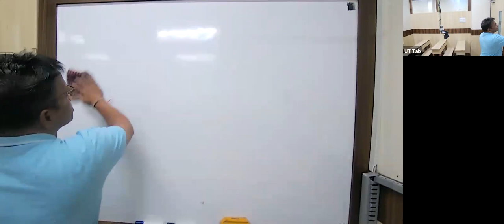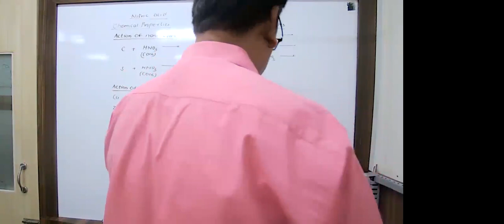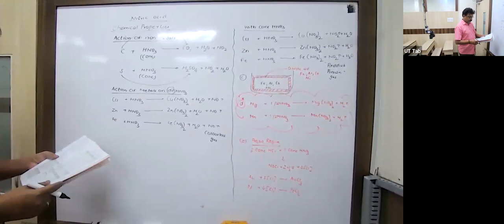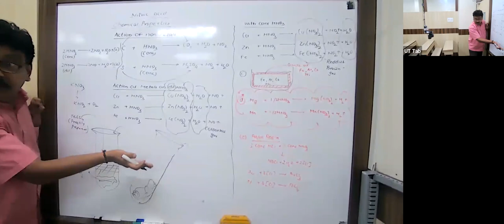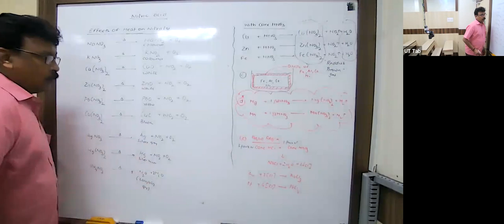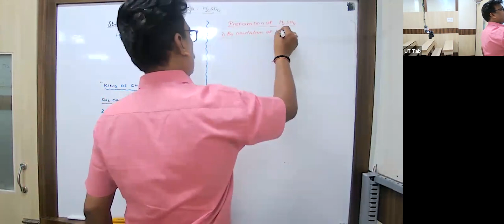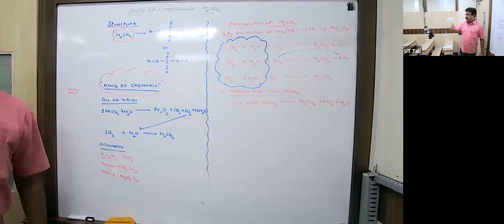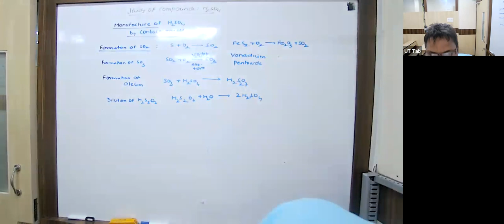KK23 - X ICSE CHEMISTRY NKT 27/09/2022 - Metallurgy.